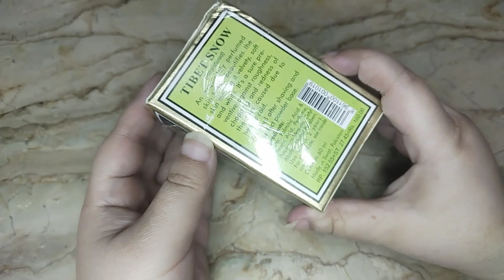Tibet snow cream for skin whitening | Tibet cream formula | Tibet cream for acne